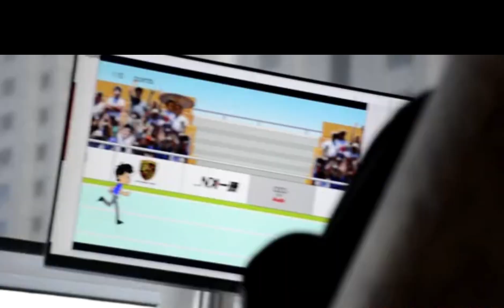That the day of walking will not be too far away!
✅A1-3 is suitable for the rehabilitation treatment of lower limb dysfunction caused by stroke and other nervous system injuries.
✅Patented reclining technology, different training modes can adjust different angles: upright standing 0-90°, simulated walking 0-45°, reclining bed 0-15°
✅Most importantly, it is the first time in the industry to introduce automatic body position memory and recovery technology, which can optimize the treatment experience.